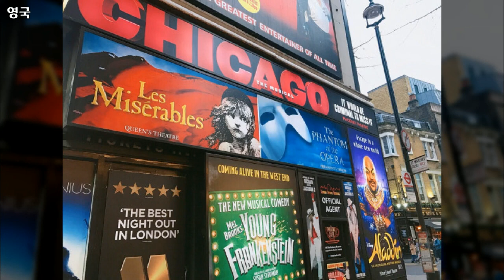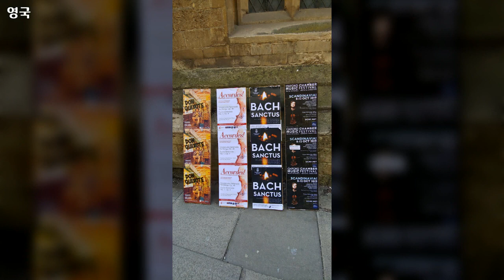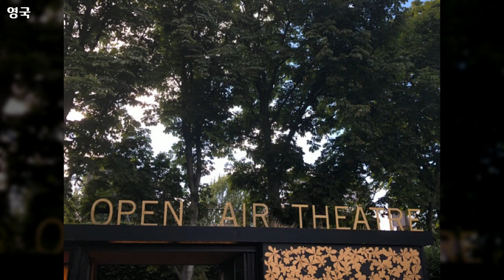유럽, Europe, 영국, England - 영국 사진들, Copyleft, Free Sharing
1만개 이상의 다양한 컨텐츠들을 목록별로 구분하여 재생목록에 정리하였습니다.